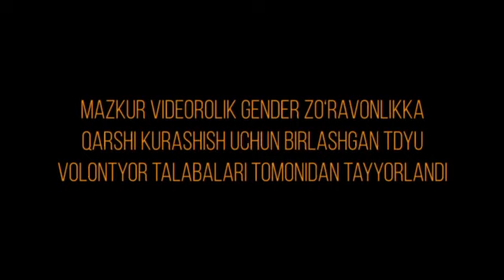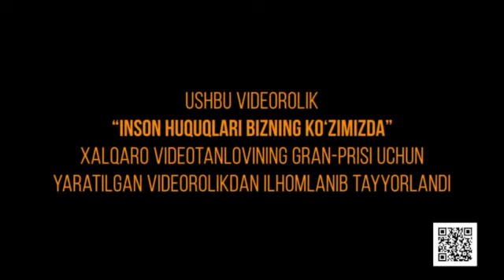АЁЛЛАРГА НИСБАТАН ЗЎРАВОНЛИККА ҚАРШИМИСИЗ?